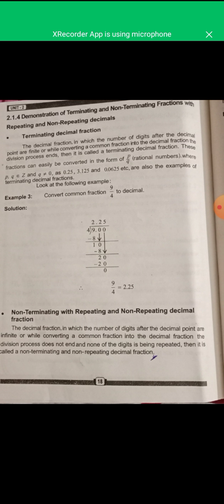Class 8th | Subject Math | Lecture-02 | Native Schools